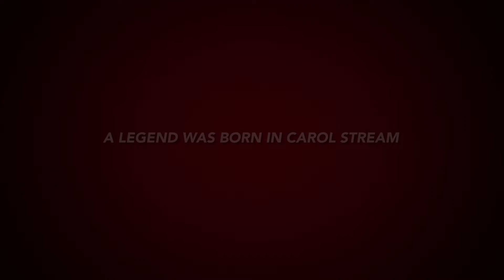Pet of the Year 2019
Meet Ziggy the 2019 PET OF THE YEAR Winner! This sweet pup stole our hearts and wowed us with his cuteness!!!